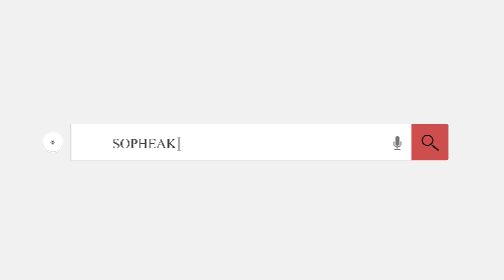ជីវិតនេះរស់ខ្វះបងមិនបាន / សឿន សុធារ៉ា / chivit nis Ros khvas bong min ban / [AUDIO OFFICAL]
បទ: ជីវិតនេះរស់ខ្វះបងមិនបាន
និពន្ធទំនុកច្រៀង និង Melody: K-Dean
បទភ្លេង: Tra music
ច្រៀងដោយ: សឿន សុធារ៉ា
រចនារូបភាព និងវិដេអូ: PST
Original song
សូមអភ័យទោសរាល់កំហុសឆ្គង
Tell: 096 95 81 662